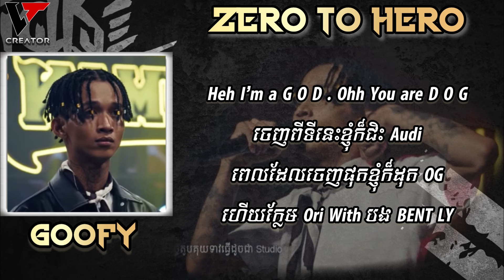Goofy - ZERO TO HERO ភ្លេងសុទ្ធ // Karaoke [ Audio Lyric] The Rapper Cambodia